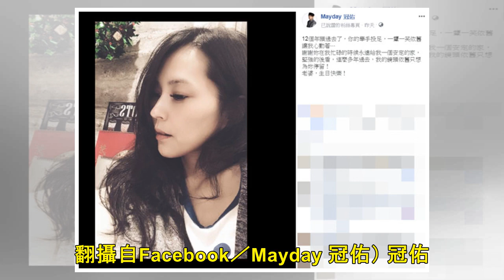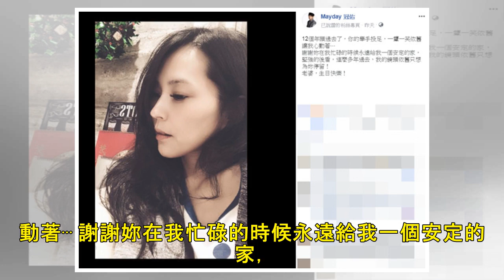結婚12年「老婆還是讓他心動」！ 五月天冠佑深夜告白：只想為妳停留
記者潘慧中／綜合報導 五月天冠佑和老婆王行芝結婚12年多，始終維持甜蜜熱度，他28日凌晨突然在社群網站寫下：「妳的舉手投足、一顰一笑依舊讓我心動著。」肉麻又真誠的告白感動無數粉絲。 ▲冠佑和老婆結婚1...